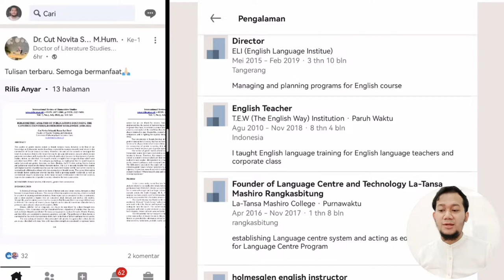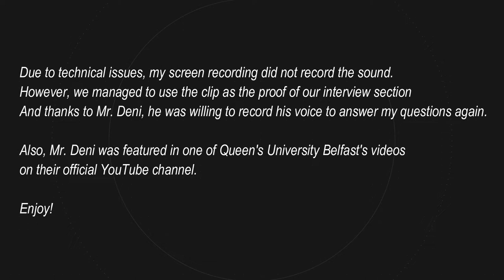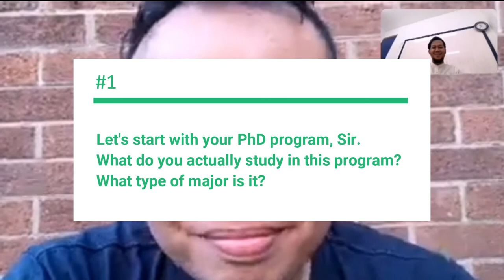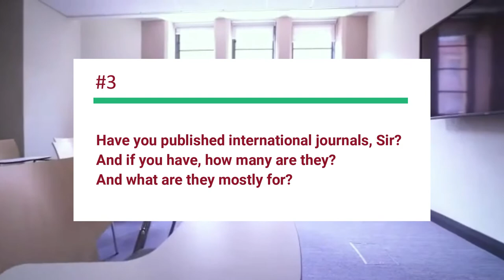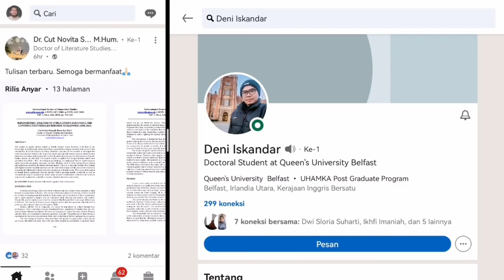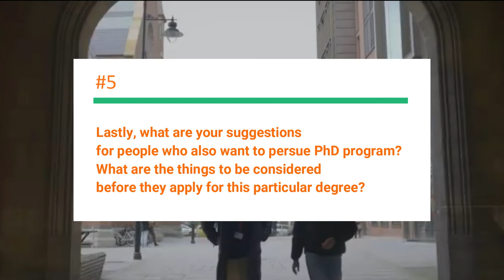Interviewing my former lecturer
It was my honor and pleasure to choose my former lecturer as an inspirational person to finish my task from LPDP (Indonesia Endowment Fund for Education).

In this video, I talk about his educational background, his academic life and his career as an educator. He also shares his tips on how to be ready for PhD program. If you would like to pursue doctoral degree like him, this video might be useful for you.

I have known him for over 6 years now. Although we don't communicate all the time, he always ensures that I can get help as much as I need, especially for my master's degree.

Camera
Vivo V15
Share-screen
Huawei Matepad 10,4” 2020